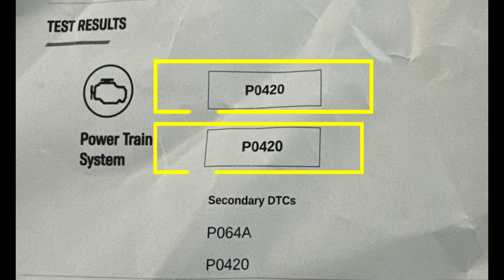I GOT SCAMMED buying a car for TURO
Join me as I recount the shocking tale of being scammed while purchasing a car for my Turo fleet. Learn from my mistakes and discover essential tips to avoid falling prey to deceitful sellers. Don’t miss out on this cautionary story for Turo entrepreneurs.